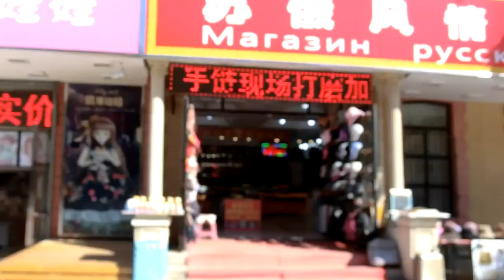中國東北P14大連城市沿路風景&旅順軍港＆雜記